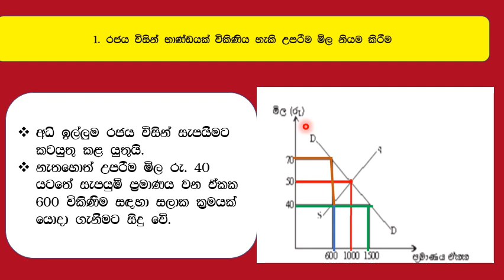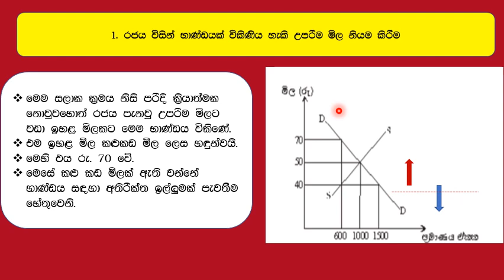කෘෂි-ආර්ථික විද්‍යාව- උපරිම මිලක් නියම කිරීම